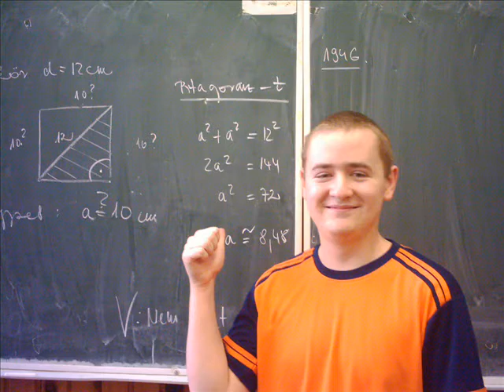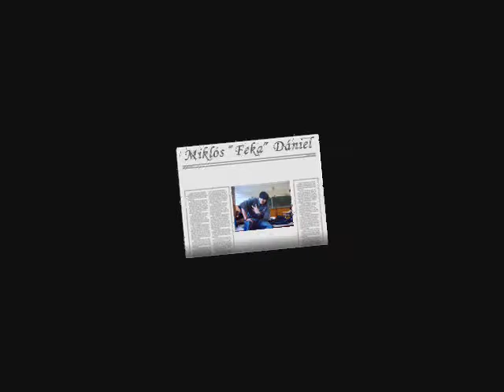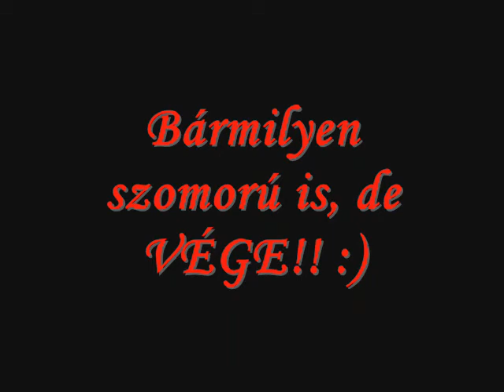12df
kvassay jenő mszki 12.df diája